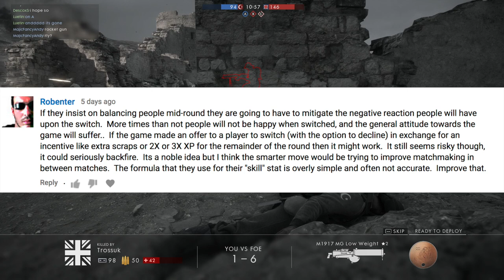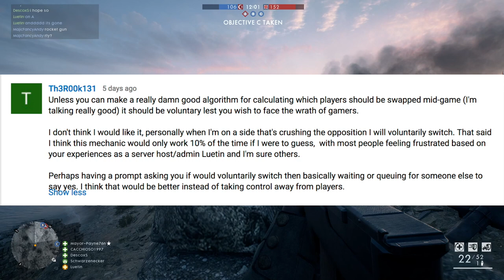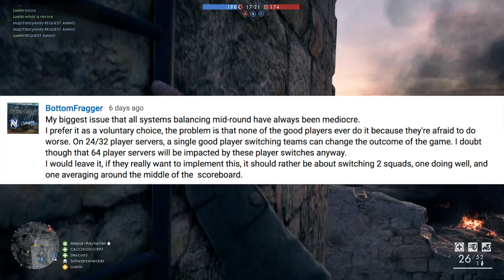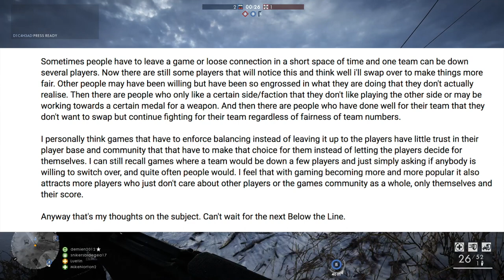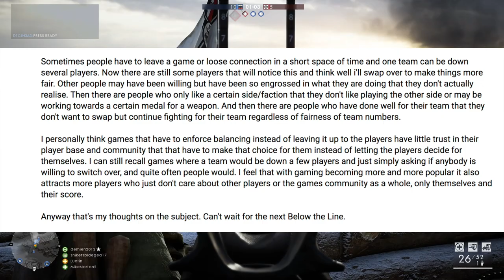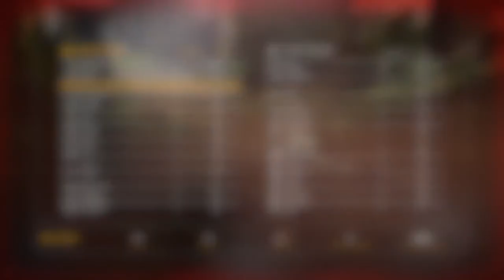LOOT BOXES - Devs will NOT let go | BELOW THE LINE [31]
▼ Q&A▼

Q: What is your current PC build?